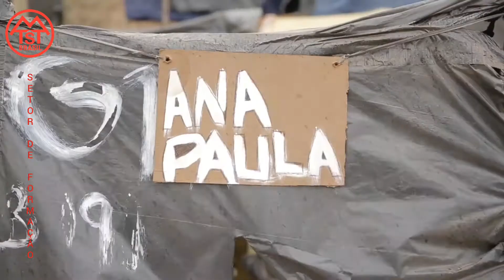"Vozes-Mulheres", de Conceição Evaristo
☀️Salve, companheirada!💪🏼

Segunda-feira é dia de tirar um tempinho para ouvir as nossas Segundas Poéticas do Setor de Cultura do MTST.

📍 Hoje, em homenagem à luta de todas as mulheres, que batalham diariamente, vamos ouvir o poema Vozes-Mulheres de Conceição Evaristo, lido pela companheira Ana Paula, da Juventude do MTST.

🚩 MTST, arte e luta são para valer!